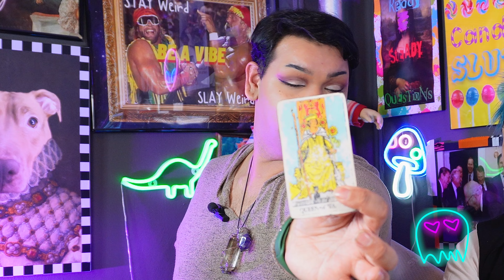Interview with a Tarot Reader. ( Asking Things you Should NOT Ask )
Today we are back with @kaoriknight82 and in this episode of Rocket Vlogs we will be having a Interview with a Tarot Reader. We get tarot info, card break downs and secrets. As per usual your boy doesn't hold back with the questions thoughts and comments. So strap in and enjoy. To support the cause check out the Link !

AND OF COURSE! Dont Forget to Watch my comedy series called @ReadySteadyQuestions